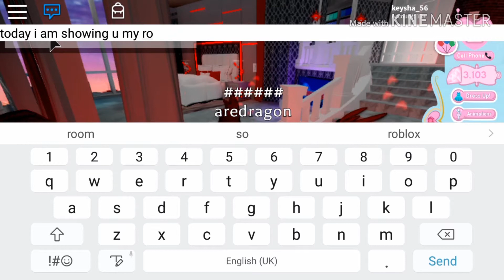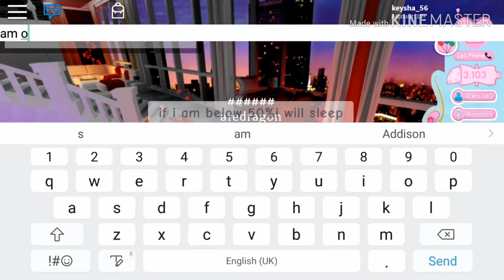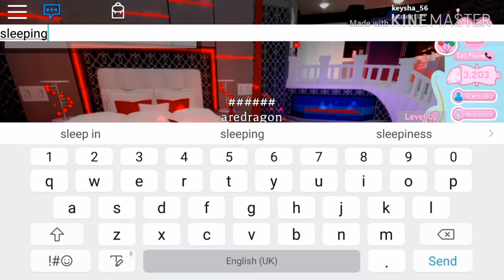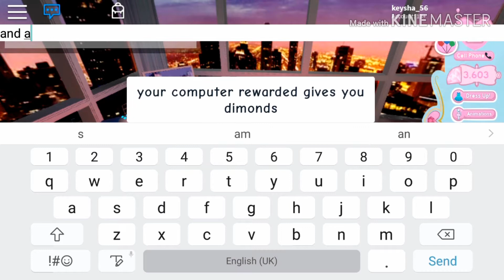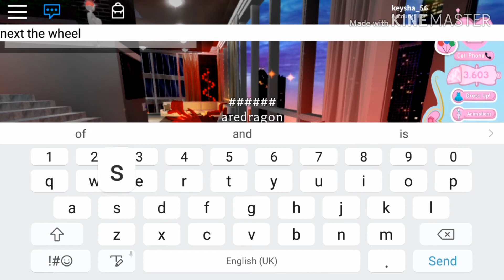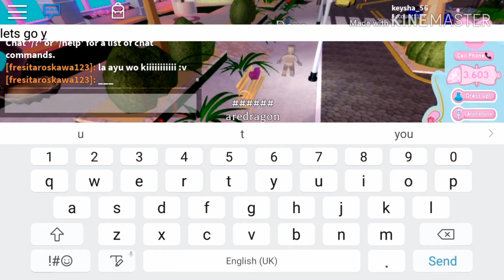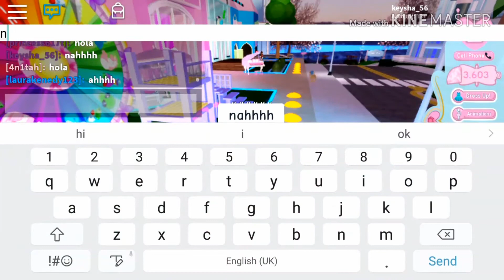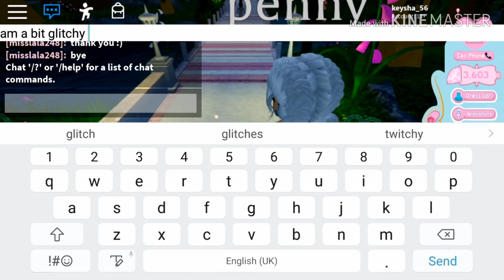My routing in royal high